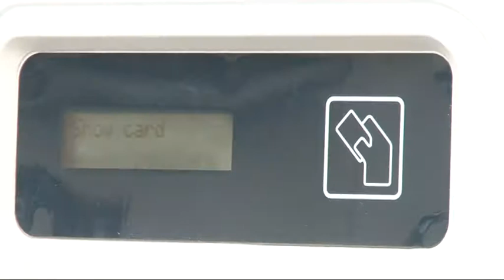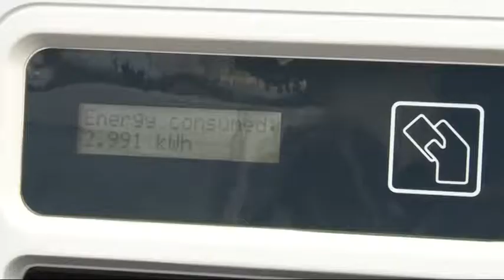Népszerű az elektromos autók pályázat 20190206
Népszerű az elektromos autók megvásárlását támogató pályázat, az első ütem meghirdetése óta több mint 2000 gépjármű beszerzéséhez kapcsolódó igény érkezett be, minden második esetben már a kifizetés is megtörtént. A pályázat célja, hogy a minisztérium hozzájáruljon a környezetkímélő járművek elterjedéséhez Magyarországon.